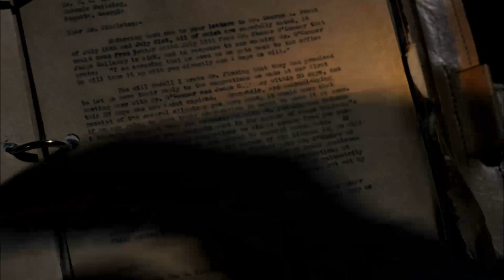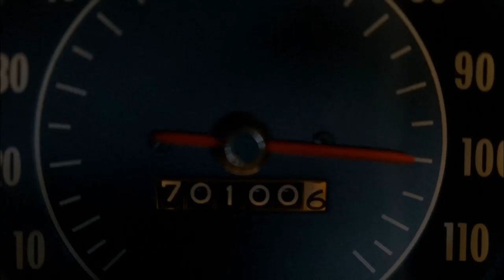Supernatural: Dean Gets Chased Down By a Killer Truck - Season 1 [CLIP] | TNT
Sam comes to Dean's rescue when a killer truck sets its wheels on Dean.

About Supernatural:
Twenty-six years ago, Sam Winchester and Dean Winchester lost their mother to a mysterious and demonic supernatural force. Subsequently, their father John raised them to be soldiers. He taught them about the paranormal evil that lives in the dark corners and on the back roads of America... he taught them how to kill it. Starring Jared Padalecki and Jensen Ackles.

About TNT:
TNT is basic cable’s #1 network in primetime with young adults and is home to one of cable’s most popular slates of original series, including The Alienist, Animal Kingdom, Claws, I Am the Night, and the upcoming Snowpiercer. TNT also presents popular shows such as Arrow, Supernatural, Bones and Castle; primetime specials, such as the Screen Actors Guild Awards® and the iHeartRadio Music Awards; and championship sports coverage, including the NBA and the NCAA Division I Men’s Basketball Championship.